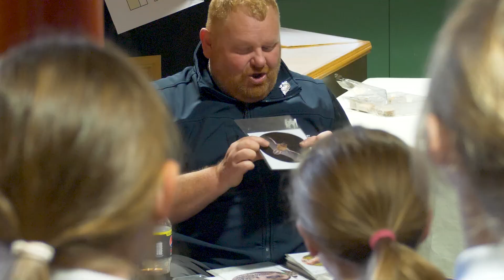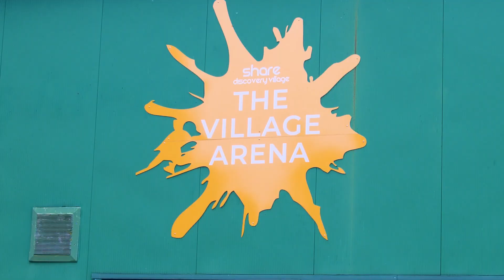Lough Erne Schools Convention 2023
This video was taken as part of the Share Discovery Village Lough Erne Schools Convention Project, and has been made possible through funding from The National Lottery Heritage Fund.